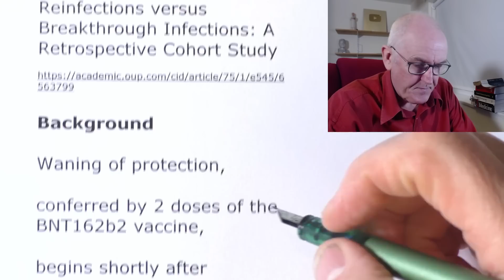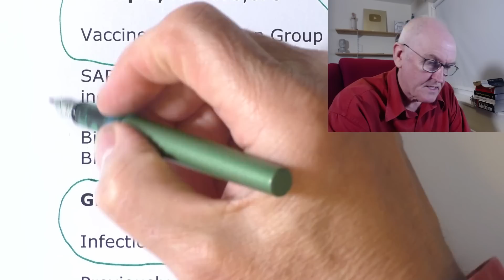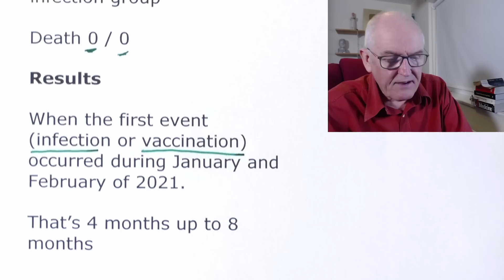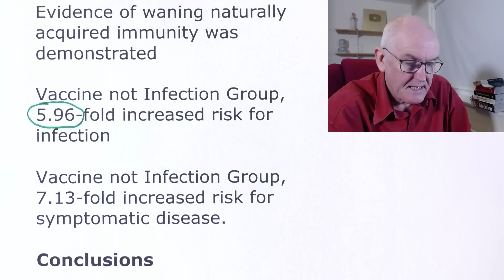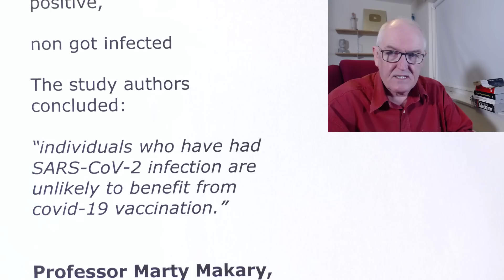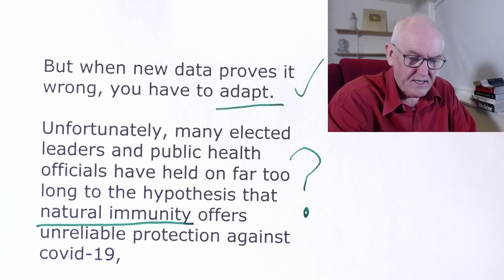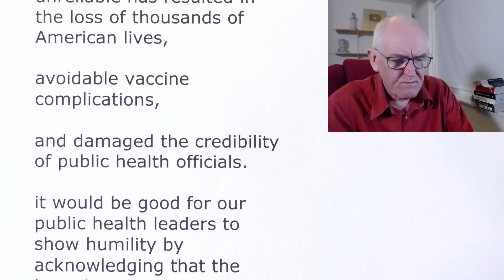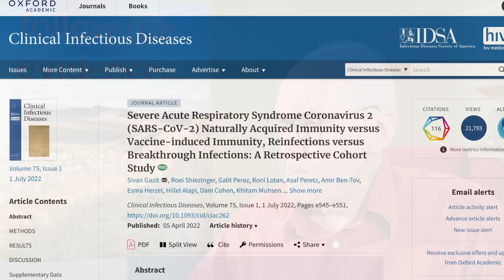Natural immunity wins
Natural immunity 27 times better

Severe Acute Respiratory Syndrome Coronavirus 2 (SARS-CoV-2) Naturally Acquired Immunity versus Vaccine-induced Immunity, Reinfections versus Breakthrough Infections: A Retrospective Cohort Study

Background

Waning of protection,

conferred by 2 doses of the BNT162b2 vaccine,

begins shortly after injection,

becomes substantial within 4 months.

We examined long-term protection of naturally acquired immunity,

compared to vaccine-induced immunity.

Group 1, N = 673,676

Vaccine not Infection Group

SARS-CoV-2-naive individuals who received a 2-dose regimen of the BioNTech/Pfizer mRNA BNT162b2 vaccine.

Group 2, N = 62,883

Infection not Vaccine Group

Previously infected individuals who have not been vaccinated

SARS-CoV-2-related outcomes

June 1st to August 14th 2021

(Delta variant times)

Infection, 13 times more infections in vaccinated group

Symptomatic disease, 27 times more disease in vaccinated group

Hospitalization, 8 in vaccinated group, 0 in infection group

Results

When the first event (infection or vaccination) occurred during January and February of 2021.

That’s 4 months up to 8 months

Vaccinees not Infection Group, 13.06-fold increased risk for infection,

compared to Infection not Vaccine Group

Group 2, Infection not Vaccine Group, 13 times less likely to get infected with delta

Group 2, Infection not Vaccine Group, 27 times less likely to get symptomatic infection.

Group 2, Infection not Vaccine Group, 0 COVID-19-related hospitalizations

Group 1, Vaccine not Infection Group, 8 COVID-19-related hospitalizations

Allowing for more time since first event

6 to 17 months after first event

Evidence of waning naturally acquired immunity was demonstrated

Vaccine not Infection Group, 5.96-fold increased risk for infection

Vaccine not Infection Group, 7.13-fold increased risk for symptomatic disease.

Conclusions

Naturally acquired immunity confers stronger protection against infection and symptomatic disease caused by the Delta variant of SARS-CoV-2,

compared to the BNT162b2 2-dose vaccine-indued immunity.

Cleveland Clinic

Health-care workers 1,359 unvaccinated,

who had previously tested positive,

non got infected

The study authors concluded:

“individuals who have had SARS-CoV-2 infection are unlikely to benefit from covid-19 vaccination.”

Professor Marty Makary,

Johns Hopkins School of Medicine and Bloomberg School of Public Health, editor-in-chief of Medpage Today

It’s okay to have an incorrect scientific hypothesis.

But when new data proves it wrong, you have to adapt.

Unfortunately, many elected leaders and public health officials have held on far too long to the hypothesis that natural immunity offers unreliable protection against covid-19,

a contention that is being rapidly debunked by science.

Sixteen studies have demonstrated the power of acquired immunity

That’s why it’s so frustrating that the Biden administration has repeatedly argued that immunity conferred by vaccines is preferable to immunity caused by natural infection,

In my clinical experience, I have found patients to be extremely forgiving with evolving data if you are honest and transparent with them.

The incorrect hypothesis that natural immunity is unreliable has resulted in the loss of thousands of American lives,

avoidable vaccine complications,

and damaged the credibility of public health officials.

it would be good for our public health leaders to show humility by acknowledging that the hypothesis they repeatedly trumpeted was not only wrong,

but it may be harmful.

Public health officials changing their position on natural immunity,

after so much hostility toward the idea,

would go a long way in rebuilding the public trust.